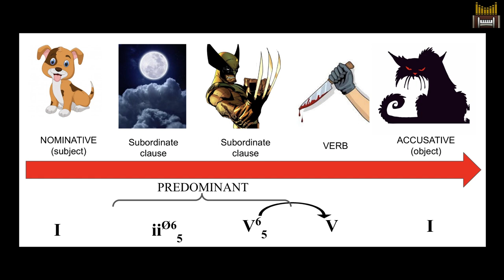Music and Meaning: A Conversation with Ben Adler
What is music – can it be more than just notes written onto a two-dimensional piece of paper? More than just sounds moving through time? More than well-researched and rehearsed technique?

Ben Adler is an outstanding violinist who has worked with the Australian Chamber Ensemble, and served as Artist in Residence at St Andrew's College within the University of Sydney. He is the co-founder of Chutney, an Australian klezmer/jazz ensemble, and a music lecturer at the University of New South Wales.

Most importantly, Ben has developed a philosophy of music that runs contrary to the assumptions that many music educators hold today – a philosophy that has greatly deepened my understanding about musicality. Today, I've brought Ben onto Pep Organ to discuss this philosophy, and the practical applications of it for performers, composers and listeners.

Filmed by Kim in the Senior Common Room of St Andrew's College, Sydney.